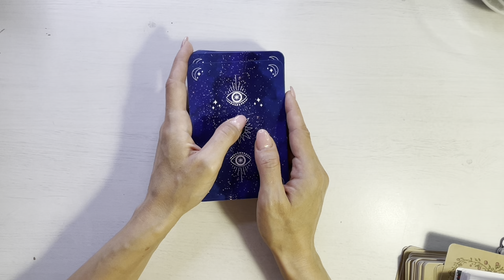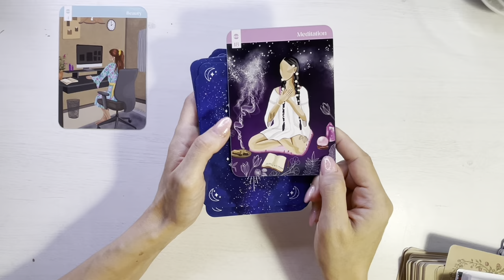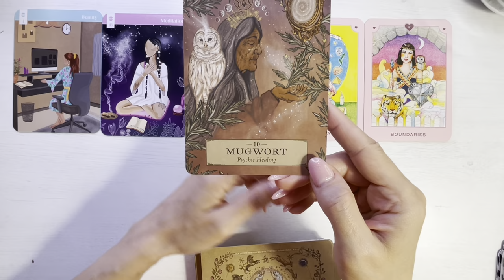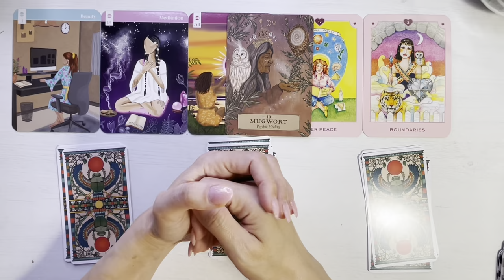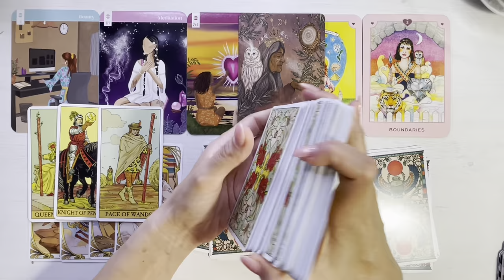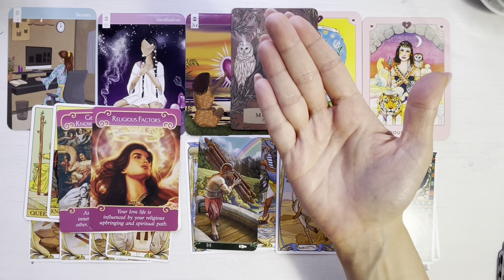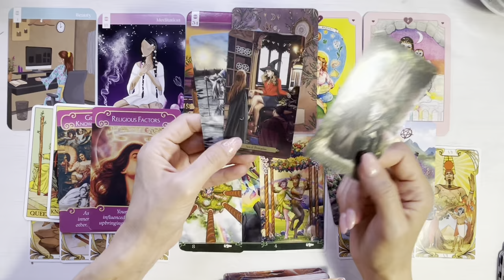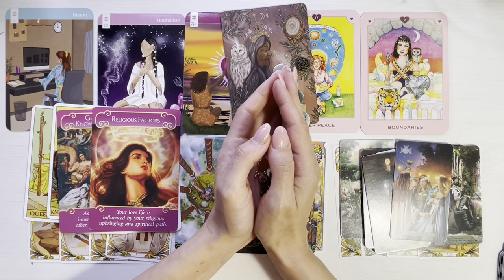💥❤️ 𝗢 𝗜𝗡𝗧𝗢𝗥𝗦𝗔𝗧𝗨𝗥𝗔 𝗠𝗔𝗥𝗘 𝗗𝗘 𝗦𝗜𝗧𝗨𝗔𝗧𝗜𝗘! 𝗣𝗨𝗡𝗖𝗧𝗨𝗟 𝟬 𝗦𝗜 𝗥𝗘𝗦𝗖𝗥𝗜𝗘𝗥𝗘𝗔 𝗗𝗘𝗦𝗧𝗜𝗡𝗨𝗟𝗨𝗜!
O imbratisare,
Meme